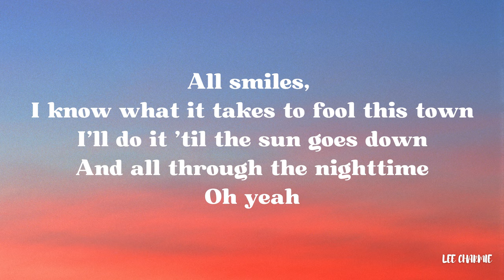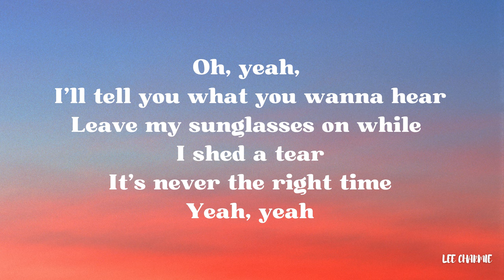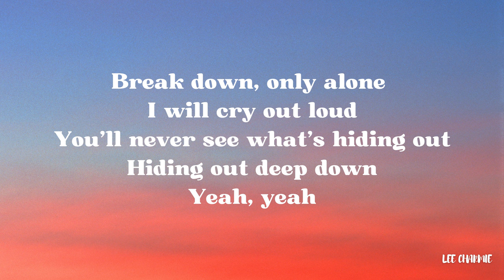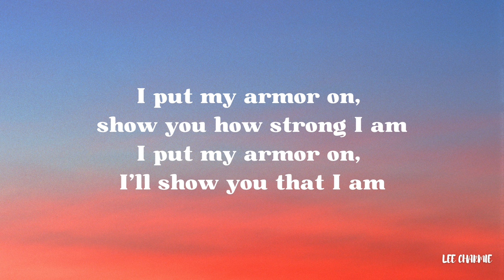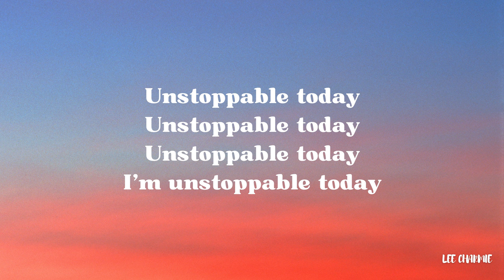Sia - Unstoppable (Lyrics)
(Lyrics)
Oh, yeah
Yeah, yeah
I'm unstoppable
I'm a Porsche with no brakes
I'm invincible
Unstoppable today
Unstoppable today
Unstoppable today